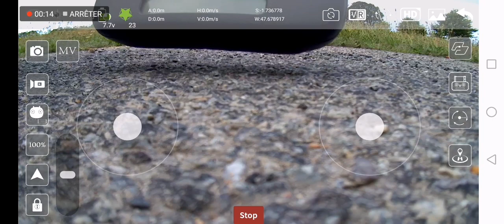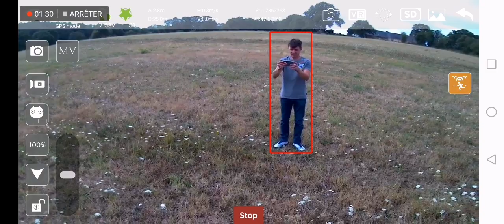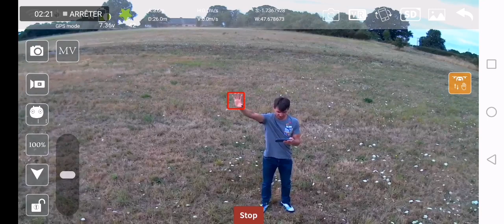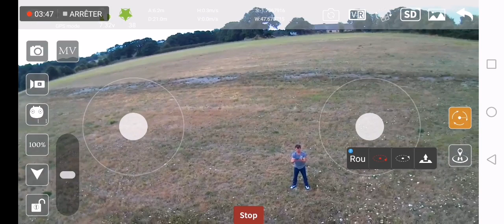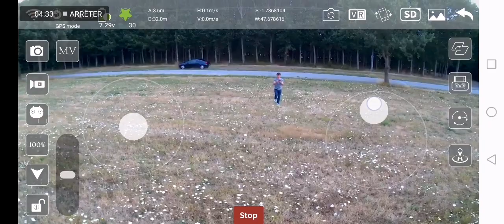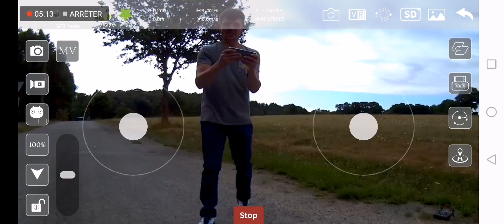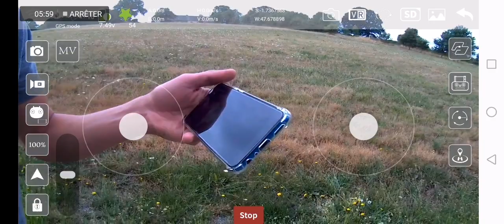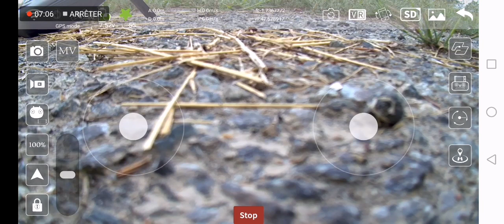SG 906 follow me